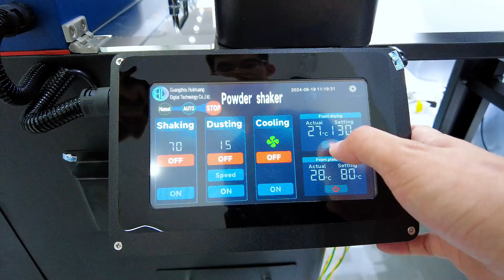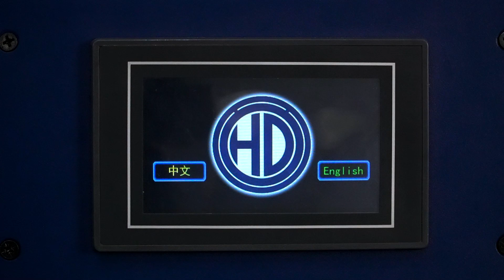Interesting 30cm two head printing DTF printing process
Interesting DTF printing process, using a 30cm two head print frame printer combined with a 40cm powder shaker. The process is very simple and very suitable for small-scale operations.